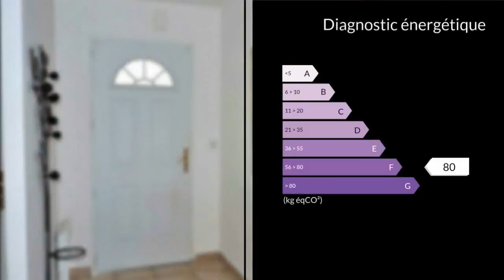A vendre - Maison/villa - Gourdon (46300) - 7 pièces - 165m²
Sylvie vous propose cette maison de plain pied au charme certain, lumineuse, avec de belles prestations, comprenant 5 chambres, sur un terrain avec piscine de 2775 m2.Sur 165 m2, nous trouvons d'une part, un beau séjour de 44 m2 avec une cuisine ouverte de 18 m2, à la suite une chambre (ou bureau) et un wc indépendant, et d'autre part le coin nuit avec 4 belles chambres de 11 à 15 m2, une salle de bain avec wc et une salle d'eau. L'ensemble de cette maison est dans un parfait état d'entretien.Coté extérieur, une grande terrasse couverte de 29 m2, une piscine de 8x4, ainsi qu'un chalet en bois constituant une zone de rangement complètent cette propriété.Les prestations : chauffage électrique à radiant avec centrale de pilotage, piscine, double vitrage, fosse individuelle conforme au normes.Belles prestations et confort assuré !Mme Sylvie VIMEUX 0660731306 / 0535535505poste9909 Agent commercial indépendant du réseau national clairimmo Maxihome N° RSAC : 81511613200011 PRIUM - Ville du greffe